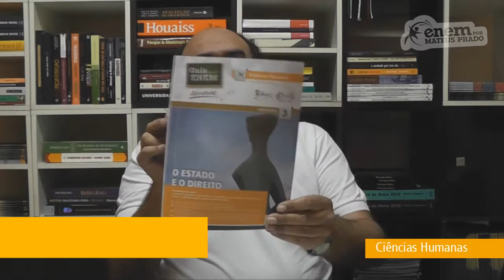GUIA ENEM - Ciências Humanas - Comp. 3 - Q20 Atividades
ENEM - Diferenças entre a escravidão na Antiguidade greco-romana e no mundo moderno.